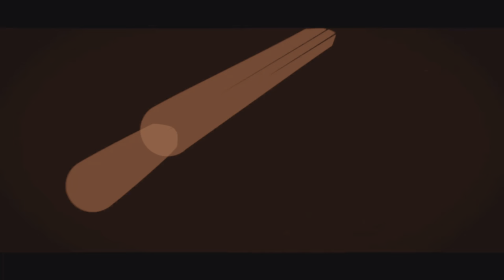Dirty DUB: Last DUB of the year Trios